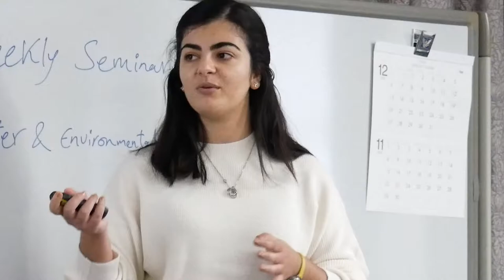(Arabic Video)Life in Japan ～ Dr. Bensaida Khaoula from Tunisia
👉Dr. Bensaida Khaoula
🇹🇳Tunisia
✨Research Fellow
🌍International Strategies Office
🍀Water & Environmental Engineering Laboratory
🏫Kyushu University

Interdisciplinary Graduate School of Engineering Sciences (IGSES)
General Information